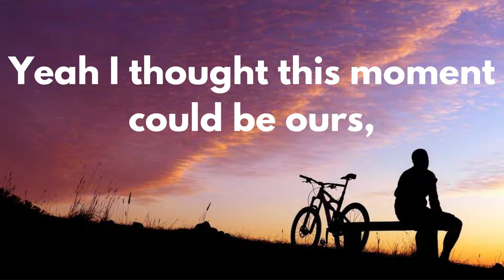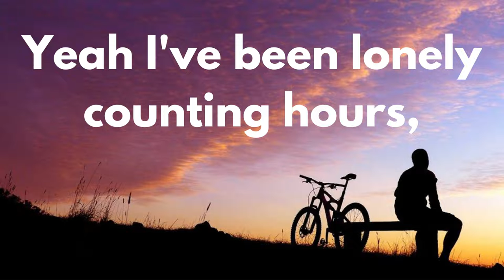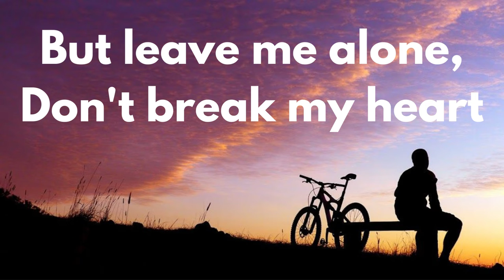Oh Darling ( lyrics )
Lyrics:
Oh darling if I had bought you flowers,
would you still be here by my side?
Yeah I thought this moment could be ours,
While I'm walking lonely through the night

You can break my bones,
Break all the promises,
But leave me alone,

You should fucking stay with him

Would have you stayed at home that night?
Yeah I've been lonely counting hours,
While I'm getting blinded by the light.